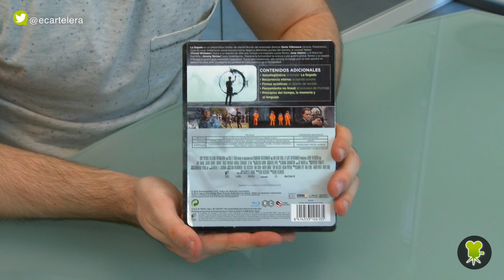Unboxing del Steelbook de 'La Llegada (Arrival)'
Esta edición limitada en caja metálica de la última película de Denis Villeneuve, solo se puede adquirir en Fnac. Nosotros te la mostramos por dentro y por fuera.